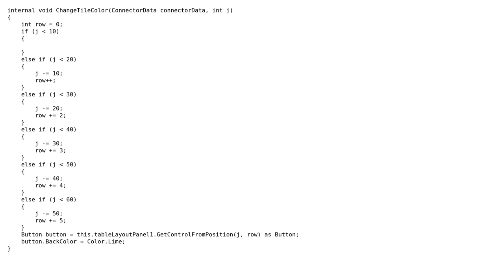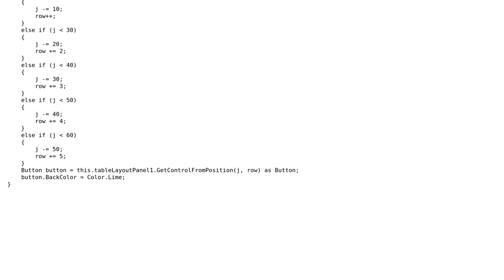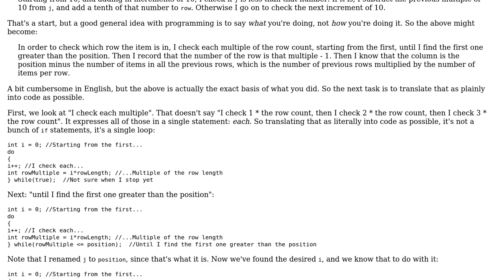Code Review: Changing button colors based on user input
With thanks & praise to God, and with thanks to the many people who have made this project possible! | Content (except music & images) licensed under CC BY-SA | Music | Images & others | With thanks to user Jamal user Ben Aaronson user Aaron and the Stack Exchange Network Trademarks are property of their respective owners. You are responsible for your own actions.